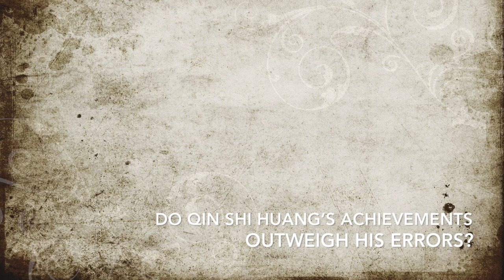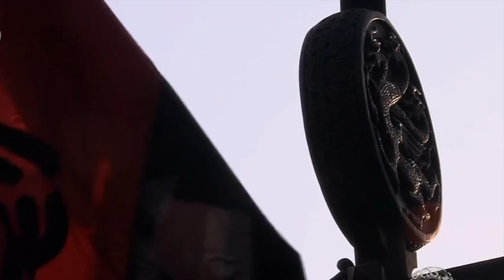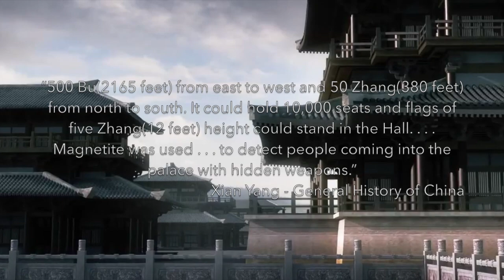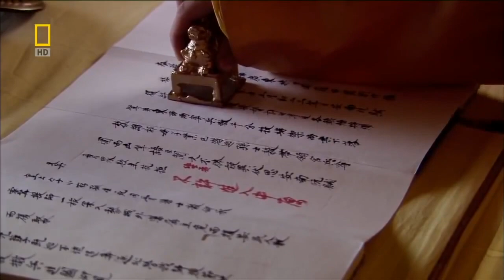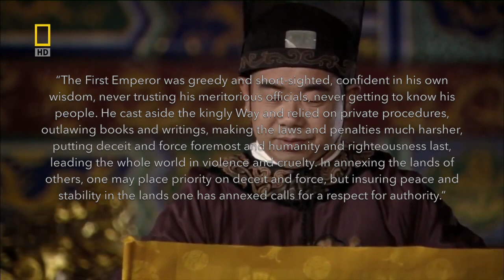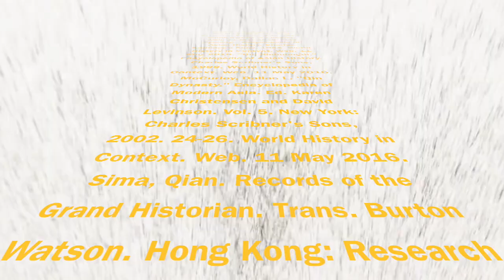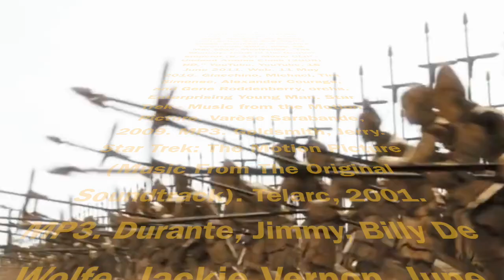Immemorial Emperor: Do Qin Shi Huang’s Achievements Outweigh His Errors?